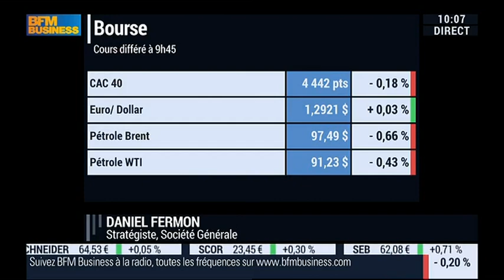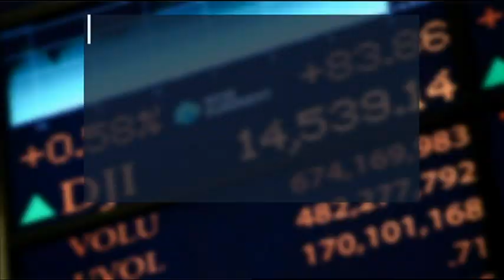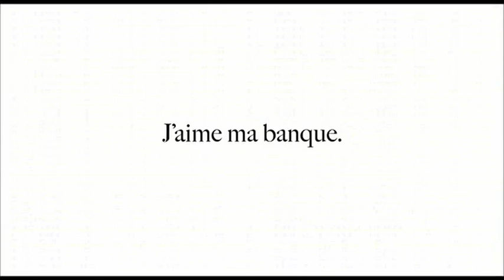[Capture] BFM Business - 11/09/2014 - Reprise après la coupure de courant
Reprise progressive de l'antenne de BFM Business après la coupure de courant du 11 septembre 2014. Il s'agit d'un montage de ce qu'il s'est passé entre 9h et 10h30
Éléments clés :
00:00 - Panneau filmé comme première image après la coupure
00:19 - Réapparition du permanent et de l'horloge
03:42 - Démarrage du simulcast radio
04:13 - Nouveau panneau d'attente
05:12 - Réapparition de la newsbar
07:47 - Fin de l'émission Les Experts - Changement de panneau d'attente
10:43 - Retour plateau avec le flash info de 10h
12:13 - Premier jingle